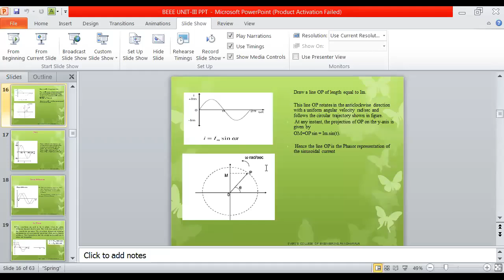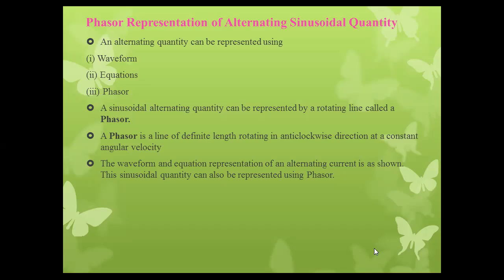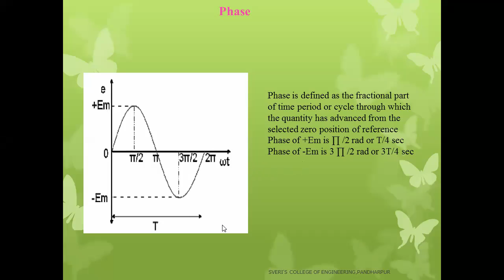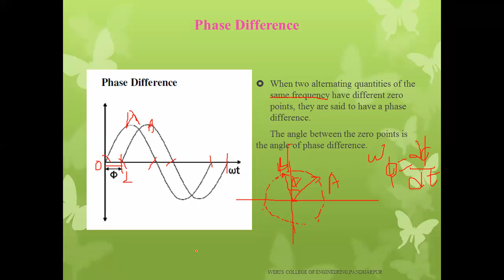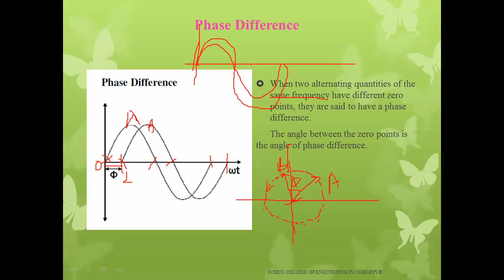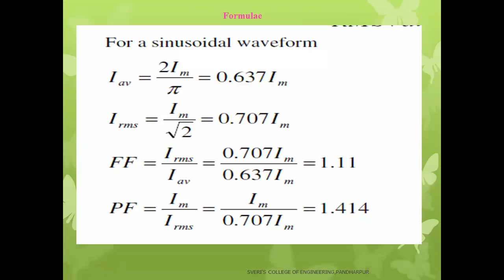Concept of Phasor ,Phasor diagram,Phase,Phase diference